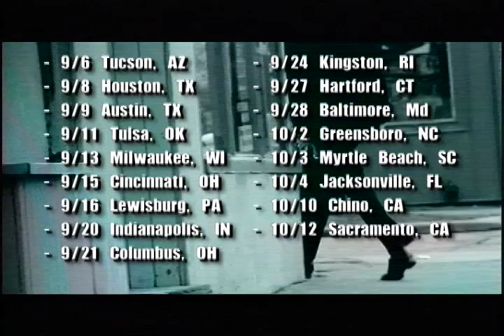Daphne Loves Derby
This is another commercial spot I did for the band Daphne Loves Derby. The song is called "sundays"